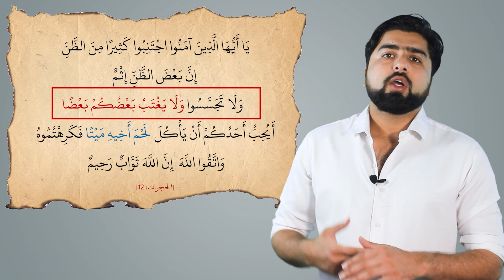از این سه گناه پرهیز کنید| عبدالله شمس